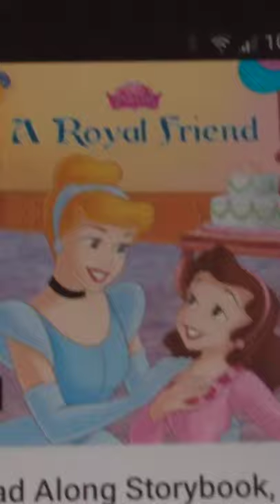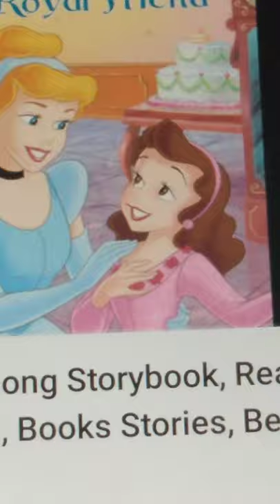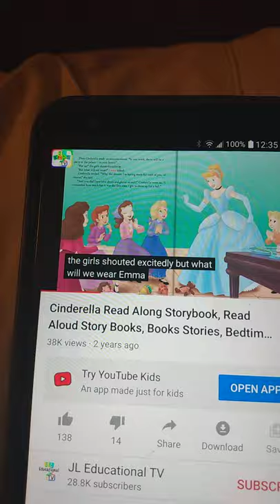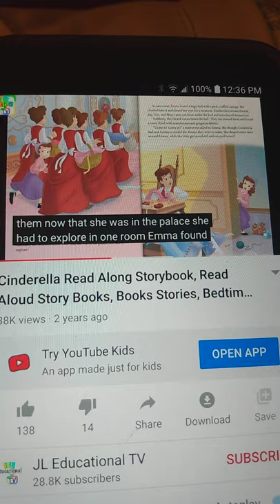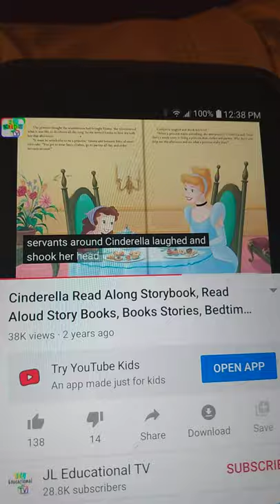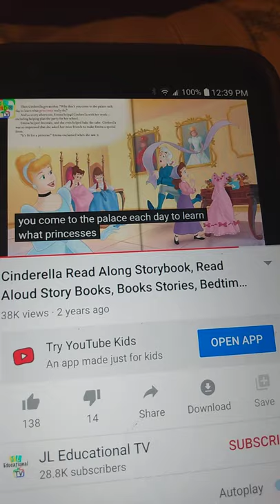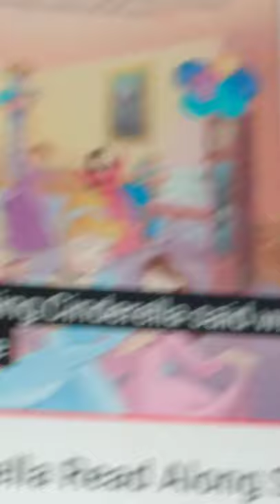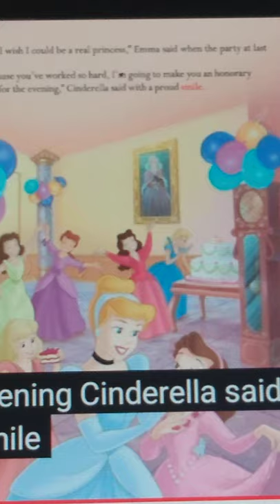cinderella a royal friend read along book